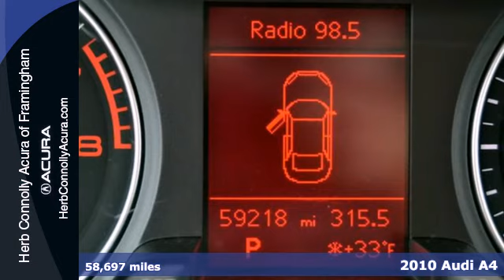2010 Audi A4 Framingham Natick Marlborough MA, MA A018356B - SOLD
Year: 2010
Make: Audi
Model: A4
Trim: 2.0T Premium Plus
Engine: 2.0L 4-Cylinder TFSI DOHC
Transmission: 6-Speed Automatic with Tiptronic
Color: White
Interior: Black
Mileage: 58697
Stock #: A018356B
Clean Carfax - Premium Plus Package - Quattro AWD 2.0T - Brand new Tires!! 18" Sport Package (Sport Suspension), Audi Drive Select Package (Adaptive Suspension Damping System and Dynamic Steering System), Premium Plus Package (6-Step Heated Front Seats, Audi Music Interface w/iPod Cable, Three Zone Climate Control, and Xenon Plus Headlights), quattro, Heated door mirrors, and Power moonroof. Remember at Herb Connolly Auto Group "WE MAKE THE DEALS OTHER DEALERS DON'T".

Address:
500 Worcester Road Route 9 E